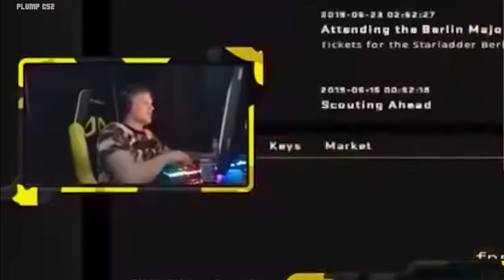CS Pros react to Boombl4 plays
⬇️ Bonus in the comments

⭐ The best reaction to Kirill 'Boombl4' Mikhailov
Counter-Strike best moments, highlights cs2

If you are the author of a fragment from the release,
and its distribution infringes on your copyright,